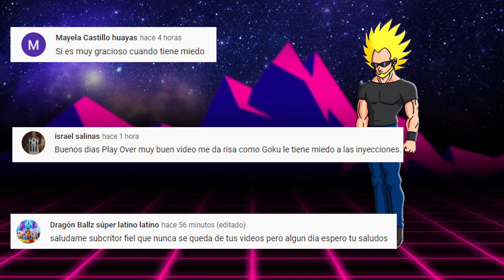Top 7 Razones Por Las Que Gohan y Videl Son La Mejor Pareja De Dragón Ball.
En muchas ocasiones, hemos dicho que Dragón Ball no centra su trama en el romance y aun así cuentan con varias de las parejas más queridas del anime, algo increíble si nos ponemos a pensar. Es por eso que hoy resaltaremos la relación de Gohan y Videl, ya que ellos cuentan con algunas razones para ser catalogados como la mejor pareja de Dragón Ball.
Quédate con nosotros para disfrutar de las 7 razones que convierten a Gohan y Videl, en la mejor pareja de esta fabulosa serie.
Así seguiremos disfrutando de los mejores tops y curiosidades.